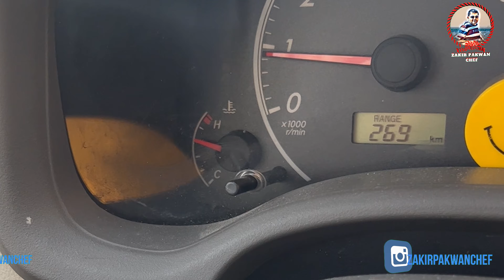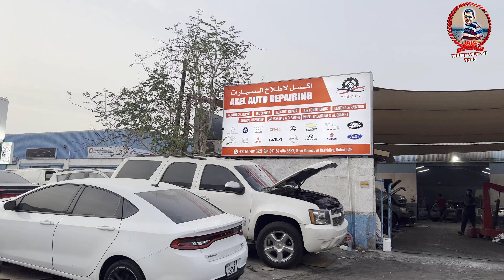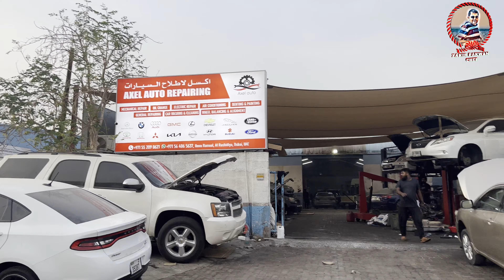2009 Toyota Corolla SE Engine Replacement/2008-2019 Toyota Engine Changing | Engine Heating Problem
Hello Friends,

2009 Toyota Corolla SE Engine Replacement/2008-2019 Toyota Engine Changing | Engine Heating Problem

how to fix car heater,broken car heater,car heater repair,car heat issues,how to restore heat in car,car wont heat up,no heat in car,car not blowing hot air,no heat in my car,how to tell if your heater core is clogged,no heat in truck,car heater not working,how to fix my cars heater,heater problems,no heater,how to bleed cooling system,how to flush coolant,how to change coolant,antifreeze,coolant flush,coolant change,coolant system,honda